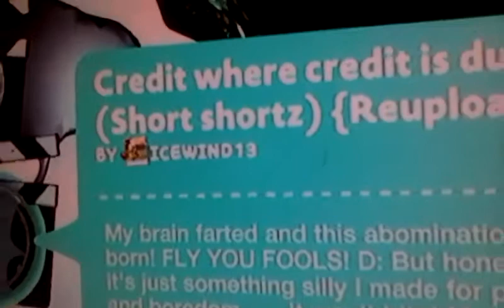LittleBigPlanet 3- Credit Where credit is due! (short shortz)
Level: Credit Where credit is due! (short short)

Creator: Icewind13

Rating: 9.5/100